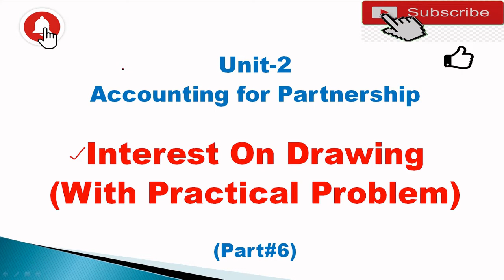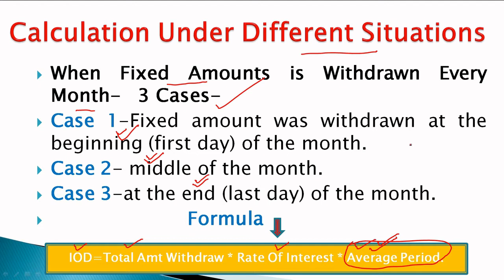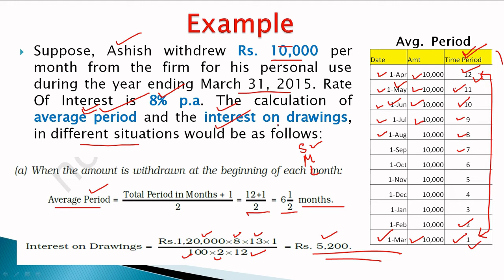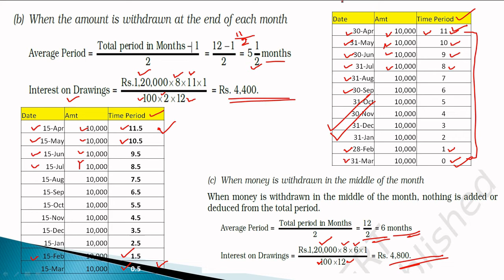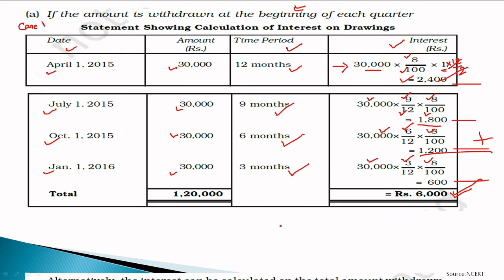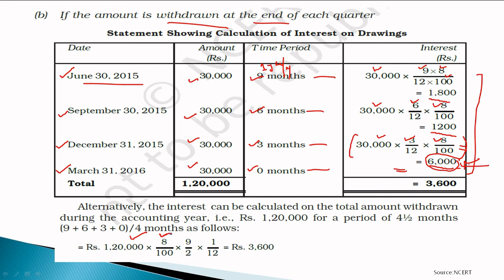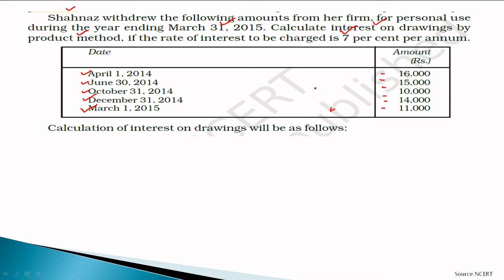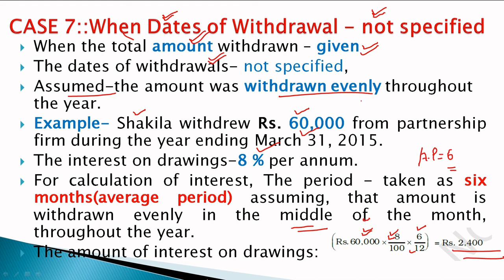Partnership Accounting | Interest On Drawing | Meaning | Numerical | All 7 Cases | Class 12 | BBA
2nd YouTube Channel - Pooja Singh Link -

1.Link Of Application- Accounting MasterClass-

3.Instagram Id Link- accountingmasterclass_official

11.Link of Unit 2 -Partnership Accounting -Interest on Capital , Meaning , Important points, Numerical-Part#5

12.Link Of Unit-2 Partnership Accounting,Interest On Drawing,Meaning , Imp Point-All 7 Cases in detail -With Numerical

13.Link Of Partnership Accounting, Guarantee Of profit , final Accounts,Part #7

14.Link Of Partnership Accounting , Past Adjustment-Meaning , Methods, Numerical, Part#8 (Easiest method)

15.Link Of New Profit Sharing ratio- Meaning, Reconstitution ,Numerical, Admission Of Partner (Part#1)

16.Link Of Admission Of Partner , Sacrificing Ratio- Meaning , Numerical (Part #2)

18.Link Of Treatment Of Goodwill#1, With Numerical, Admission Of Partner.(Part#4)

19.link of Treatment Of Goodwill#2, With Numerical , Admission Of Partner, Easiest Method (Part#5)

 20.Link Of Revaluation Of Asset & Liabilities With Numerical, Admission Of Partner , Part#6, Easiest Method

22.Link Of Adjustment Of Capital, With Numerical , Admission Of Partner, Easiest Method(Part#8)

23.Link Of New Profit Sharing Ratio ,Gaining Ratio Numerical ,Retirement Of Partner , Part#1 Clas 12, BBA B.Com

25.Revaluation Of Assets & liabilities , Retirement Of partner,(Part#3) Class 12, BBA ,B.Com

26.Adjustment Of Reserve & Accumulated Profit/Loss , Retirement Of Partner(Part#4) for 12, BBA , B.Com